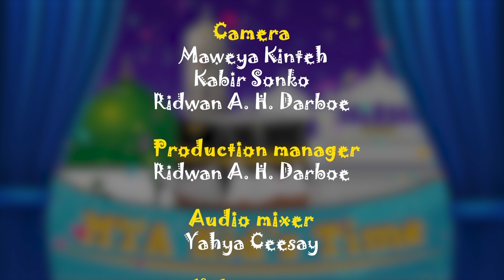MTA Kid's Time | Relation Between Parent and Child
A children's programme produced by MTA Gambia Studios. The discussion for today's programme is on 'Relation Between Parent and Child'.